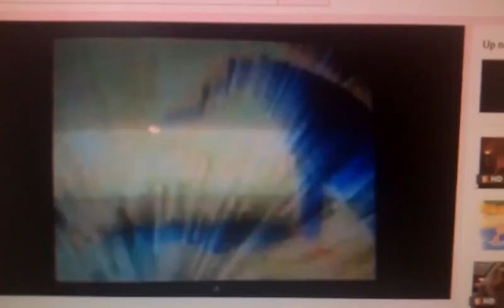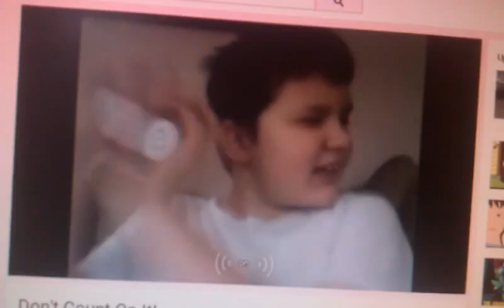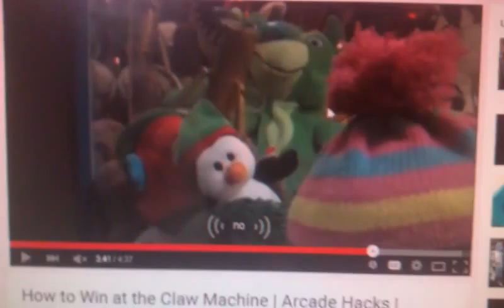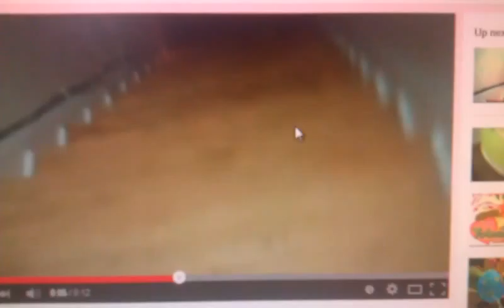TOY STORY 1995 ANIMATED MOVIES